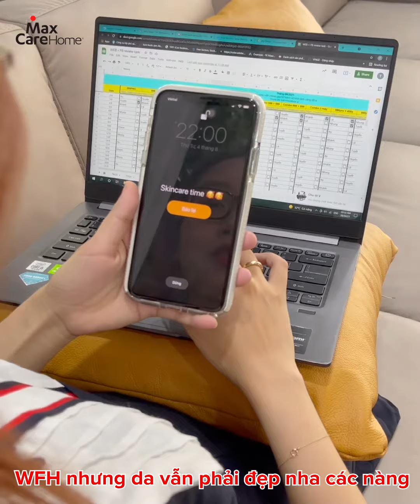COMBO Sạch Sâu - Cấp Ẩm Thần Sầu | Máy Đẩy Tinh Chất Max888PRO & Máy Rửa Mặt Max999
🎀 CHĂM DA TẠI NHÀ, YÊU DA ĐÚNG CÁCH cùng combo máy rửa mặt MAX999 và máy đẩy tinh chất ION nóng lạnh MAX888PRO
👉 SALE 20% + VOUCHER 320K chỉ còn 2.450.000đ, FREESHIP TOÀN QUỐC

Ở nhà, WFH nhưng da vẫn phải đẹp nha các nàng. Cùng lên ngay chiến dịch kháng khuẩn, quét sạch mụn thâm, da căng bóng cùng Bộ đôi máy làm đẹp must-have đỉnh cao của Maxcare. Chỉ với 1 phút làm sạch cùng Max999 và 5-10 phút chăm sóc da chuyên sâu cùng Max888PRO để sở hữu làn da mịn màng, căng bóng chuẩn Hàn Quốc.
💫 Max999 với công nghệ sóng rung F-vibration và nhiệt nóng 45 độ sẽ quét sạch 99% bụi bẩn, dầu nhờn, cặn trang điểm. Đầu lông silicon kháng khuẩn siêu mềm mượt phù hợp kể cả với làn da nhạy cảm nhất
💫 Max888PRO cùng 4 chế độ làm đẹp chuyên sâu chuẩn SPA: Deep clean, Fully Absorb ( đẩy sâu tinh chất), Moisture (dưỡng ẩm, nâng cơ), Cool (làm lạnh) sẽ giúp da căng bóng, mịn màng, trẻ hoá gấp 3.5 lần.
🔥Chứng nhận an toàn, lành tính, bảo vệ làn da toàn diện, ngăn ngừa mọi "kẻ thù" gây mụn. Đặc biệt, Maxcare Home tung deal cực hot trợ giá mùa dịch SALE 20% + VOUCHER 320K chỉ còn 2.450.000đ, FREESHIP TOÀN QUỐC
 👉 Săn sale hời, deal hấp dẫn từ nhà Maxcare ngay thôi nào:  m.me/maydaytinhchat.maxcare
🎀Da đẹp mịn không cần filter, rước ngay cơ hội sở hữu những items MUST-HAVE bảo vệ tối ưu làn da, tỏa sáng mùa du lịch, "dẹp mụn" chuẩn không cần chỉnh nhà Maxcare Home nhé!
👉 Ship COD toàn quốc, kiểm tra hàng trước khi thanh toán.
 🎀 Maxcare mỗi ngày, Da liền đẹp ngay